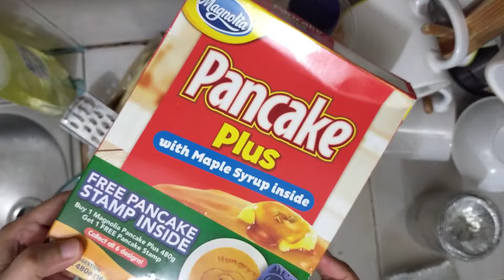Oreo Cheese Cupcake using Pancake Mix (Low Budget Cupcake)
Pancake mix other use